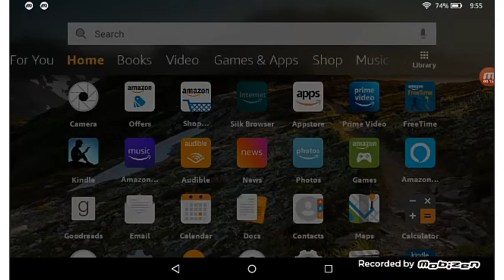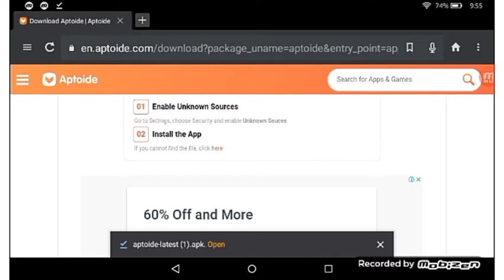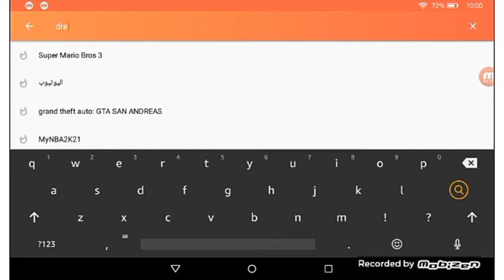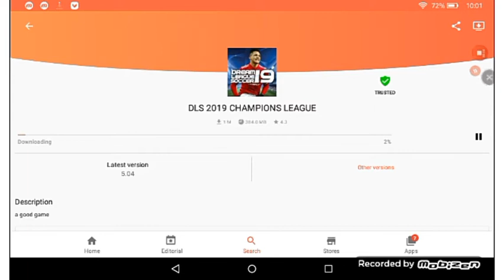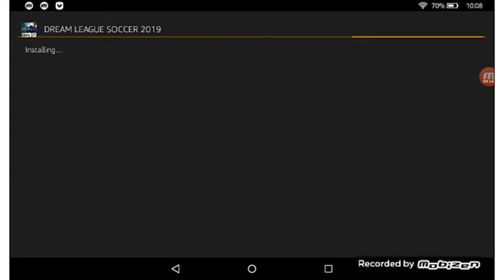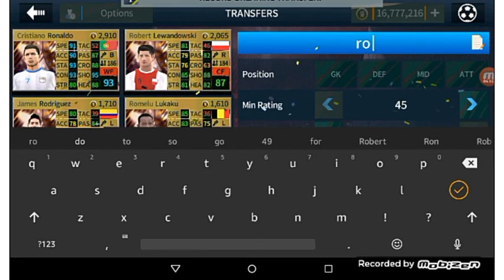How To Get Dream League Soccer On Kindle Fire (2021).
follow all of these or i will delete your tiktok account